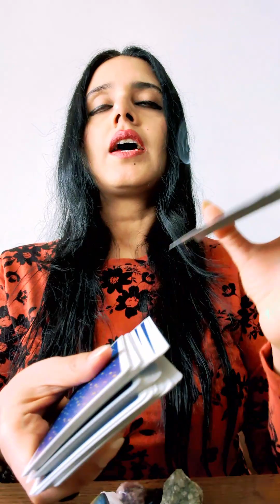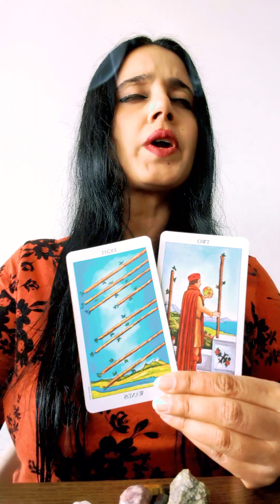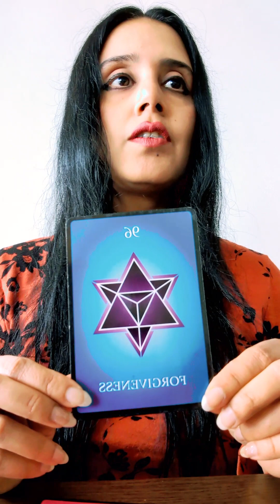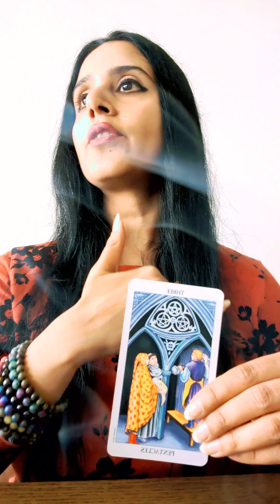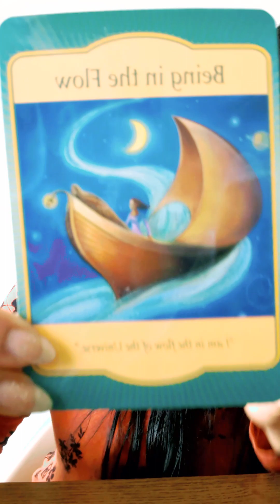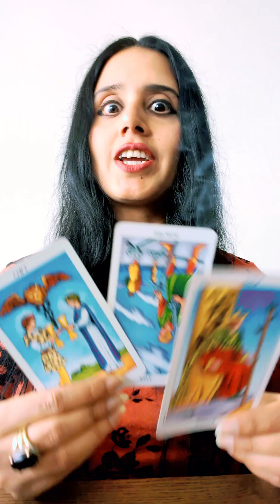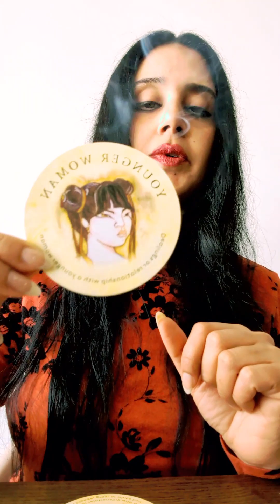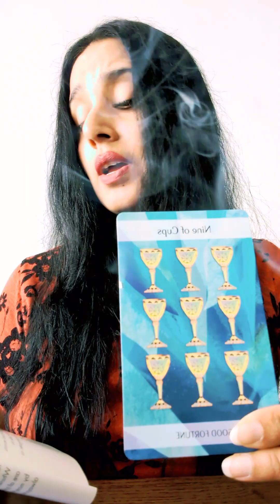UPCOMING 7-10 DAYS ENERGY PREDICTIONS INFUSED WITH HEALING🙌 😇 TIMELESS!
Healing souls

Dear friends,
This video represents the predictions for the UPCOMING 7-10 DAYS ENERGY. THIS READING IS TIMELESS!
If you ever happen to see it later in your life and resonate with the content, know that it is meant for you at that time frame.

IMPORTANT HEALINGS FOR THIS WEEK

PLAYLIST FOR STRONGEST DETOX EVER TO SHIELD AND PROTECT YOU, YOUR HOME, SPACE AND FOOD FROM NEGATIVE PEOPLE, PLACES AND SITUATIONS

PLAYLIST TO MANIFEST FREEDOM AND TO RELEASE FROM BECOMING A VICTIM AND BEING USED BY OTHERS

Link of our FB page for daily guidance, personal readings & healings

Wishing you all the best for  2024.

Love & light,
Healing souls 1111